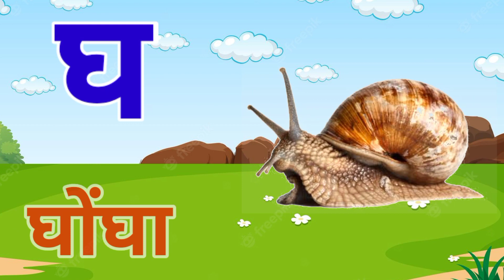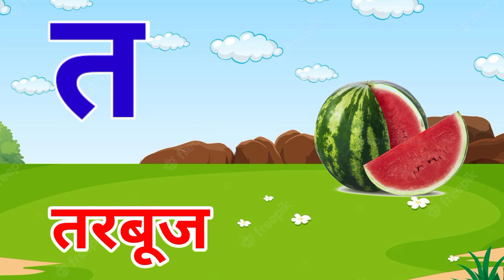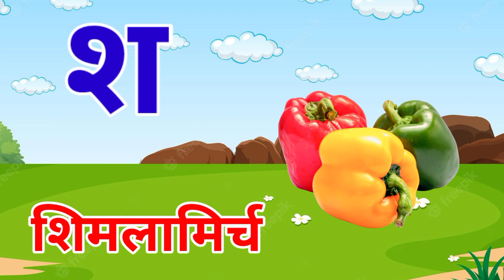अ से अनार, आ से आम, हिंदी वर्णमाला, क से कबूतर, ख से खरगोश हिंदी व्यंजन..